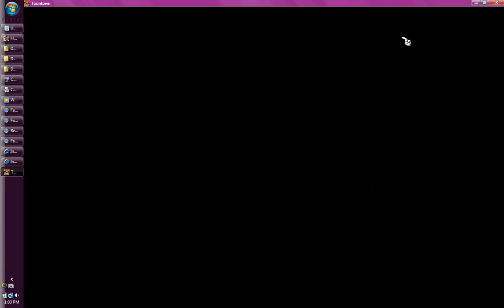how to make part of the street go away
this is her sons video loopy crazy wacky bee/master leaf